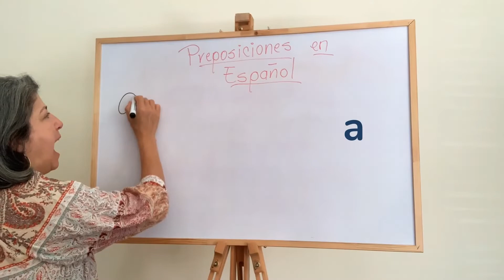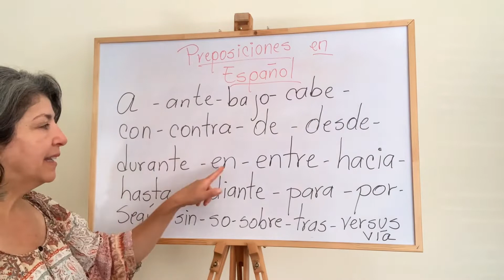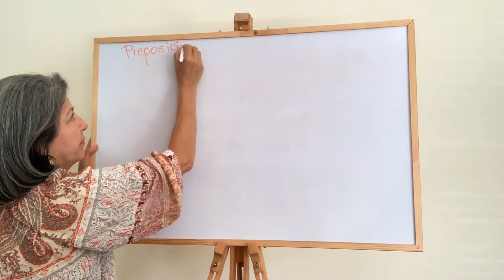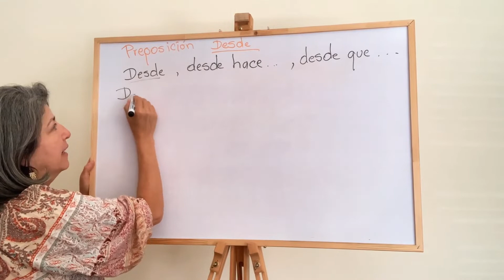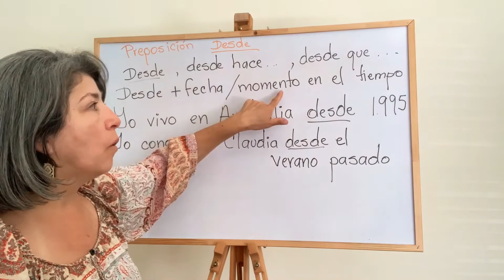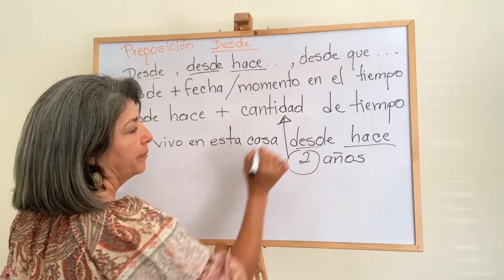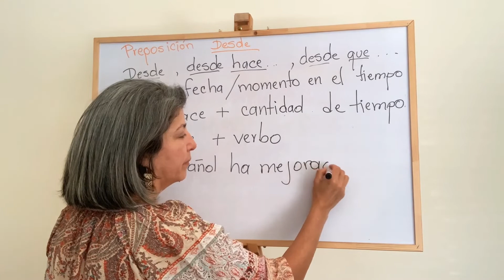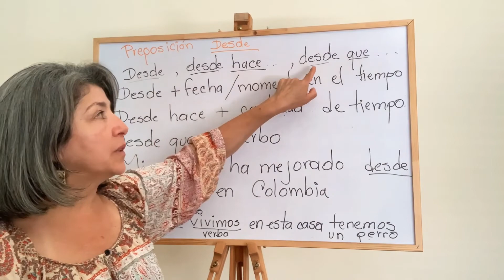What they are and how to use the 23 prepositions in the Spanish language with examples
What they are and how to use prepositions in Spanish with examples
Las presosiciones en español: a, ante, bajo, cabe, con, contra, de, desde, durante, en , entre, hacia, hasta, mediante, para, por, según, sin, so, sobre, tras, versus y vía.
Prepositions are links that relate the different elements of a sentence. They do not have meaning in themselves, but denote origin, provenance, address, destination, medium, motive or possession, among the most frequent meanings.
Las preposiciones son nexos que relacionan los diferentes elementos de una oración. No poseen significado en sí mismas, sino que denotan origen, procedencia, dirección, destino, medio, motivo o posesión, entre los sentidos más frecuentes.
A- This is one of the most used prepositions in Spanish. Among its multiple uses, it indicates movement towards something or direction, precedes the direct object and introduces complements governed by some verbs.
A- Se trata de una de las preposiciones más utilizadas en castellano. Entre sus múltiples usos, indica movimiento hacia algo o dirección, precede al complemento directo e introduce complementos regidos por algunos verbos.

Ante- Equivalent to “in front of”, “in front of”, “in the presence of”.
Ante- Equivale a “delante de”, “frente a”, “en presencia de”.